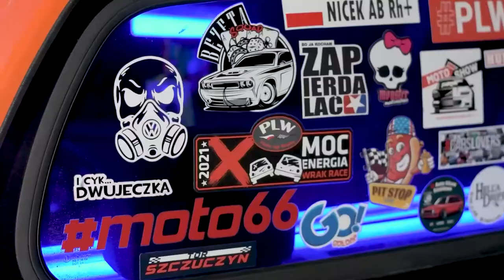NICEK - Wywiad z Maciejem Wisławskim !